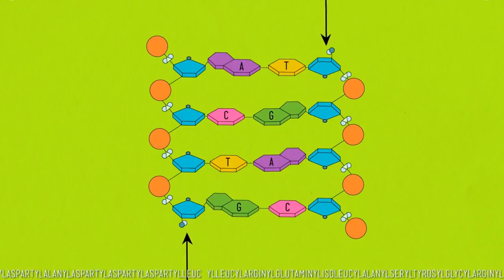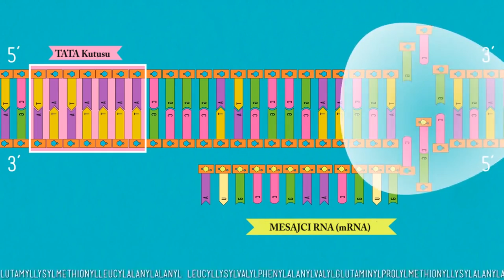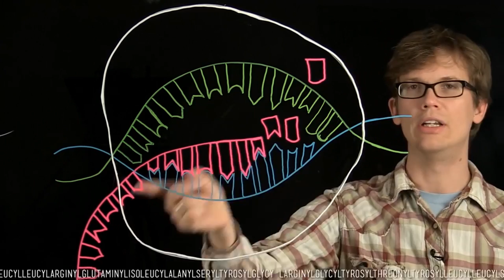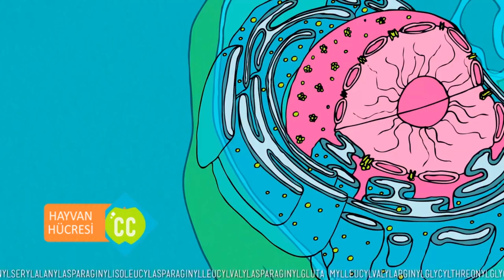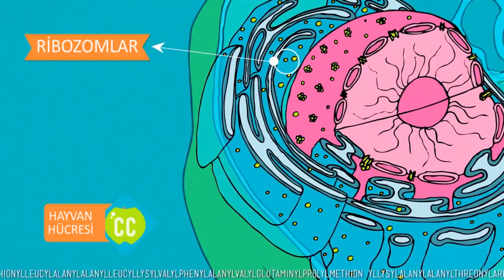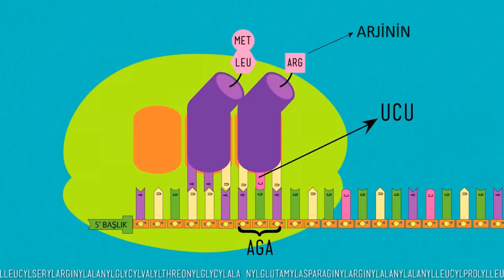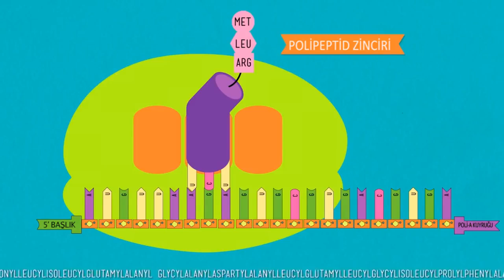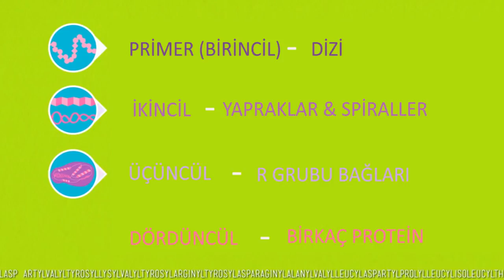DNA ve Gelmiş Geçmiş En Uzun Kelime (Biyoloji) (Hızlandırılmış Kurs - Crash Course)